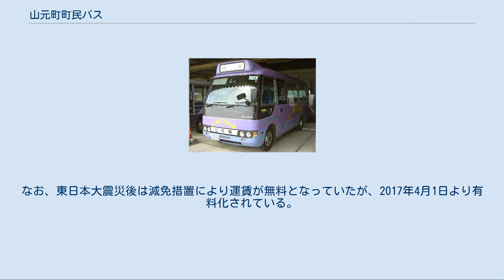山元町町民バス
ぐるりん号 ぐるりん号予備車 山元町営バス（やまもとちょうえいバス）は、宮城県亘理郡山元町が運営する公営のバスでコミュニティバスの一種である。
 運行形態は、自家用自動車（白ナンバー車）による有償運送である。
現在は運行を山元町ハイタク連絡協議会に委託している（2017年3月末まではタケヤ交通に委託していた）。
 山元町営バスの運転エリアは山元町全域と、亘理町南部の一部である。
名称は「ぐるりん号」。
主に山元町内の国立病院機構宮城病院への通院や、地元の小学生の通学などに利用されている。
 2017年4月1日現在。
 すべてのバス路線は山元町役場を中心として運転されており、山元町役場で路線同士の乗換えが可能である。
また町内に設置されているJR常磐線の2つの駅（山下駅・坂元駅）と、亘理町内の常磐線浜吉田駅で列車と接続している。
また、一部路線で隣接する亘理町内を通過する。
なお全便で日曜日・祝日は運休となる。
 町が所有する中型バス2台によって運行されており、ラベンダー色を基調とした車体には大きく「ぐるりん号」と表記されている。
また、まれに車両の整備などの都合によって、町所有のマイクロバスによって運行される場合もある。
 普通運賃は乗車区間にかかわらず一乗車大人200円、小中学生100円、未就学児無料であり、乗車時か下車時に運転席脇に設けられている運賃箱に規定運賃を投入する。
また乗車11回分の回数券が大人2,000円（小中学生1,000円）で発売されているほか、1ヶ月、3ヶ月、6ヶ月の各定期乗車券も発売されている。
定期乗車券は山元町役場（町民生活課）と坂元支所で購入が可能である。
 また前述の路線同士を乗り継ぐ場合、乗務員に申し出れば無料で乗継券の発券をうけられた。
乗継券を所持している場合乗り継いだ先のバス料金は必要なかった。
 2009年4月1日より、土曜日の運賃が無料化され、その他の曜日では、満75歳以上の運賃が100円に値下げされた。
なお、東日本大震災後は減免措置により運賃が無料となっていたが、2017年4月1日より有料化されている。
 使用状況は決して芳しいものとはいえないが、ほとんどの町民がその独特のカラーリングの効果などもあり「ぐるりん号」を認知している。
1999年にはぐるりん号をメインテーマとした楽曲、「ぐるりん号ラプソティー」が地元のミュージシャン「ヤマドリ」からリリースされ、民放2社とNHKのテレビ放送などでも紹介された。